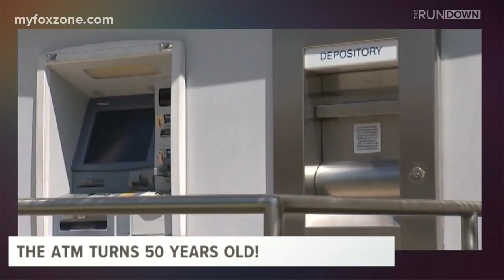Keni Mac's Friday Breakdown